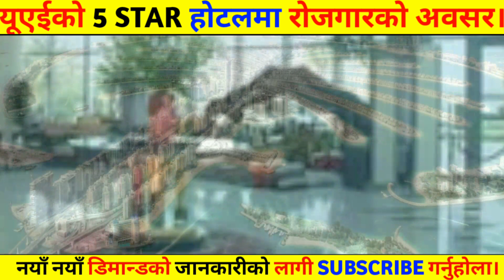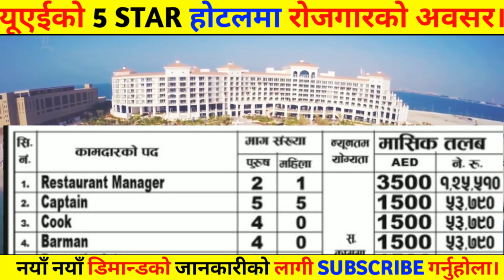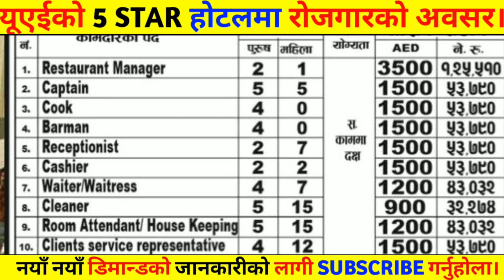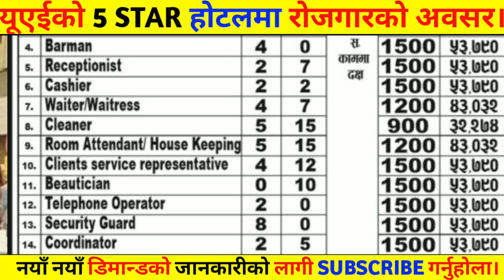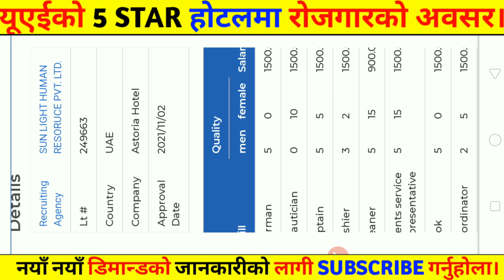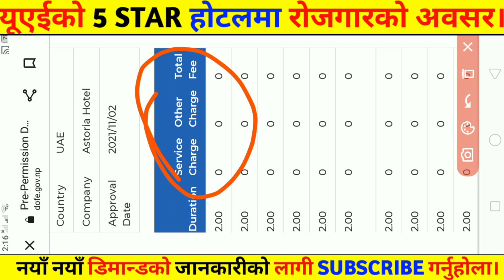Austoria hotel Dubai : Dubai job vacancy 2023 | Dubai New demand in Nepal 2023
साथीहरु यो भिडियोको मुख्य उददेश्य हजुरहरू लाई एजेन्ट को ठगीबाट जोगाउन र हजुरहरुलाई सही डिमान्ड र कम्पनी को बारेमा जानकारी गराउन मात्र हो।

This channel does not promote or encourage any illegal activities and all content provided by this channel is meant for JOB REVIEW, COMPANY REVIEW & TECH SUPPORT only.

dubai job vacancy 2023,dubai job seeker visa,New job vacancy 2023,Dubai job vacancy 2023,dubai job vacancy,dubai job search app,dubai job apply online,
Dubai work for Nepali,dubai job for nepali,dubai jobs for nepali girl, uae job opportunities,
dubai job hotel,dubai job how to apply,dubai hotel job,dubai jobs housekeeping,dubai hotel job salary,dubai hospital job vacancies,
dubai hotel job interview,dubai housekeeping job interview,dubai hospital job,dubai hotel job salary 2023,Dubai job super market,
dubai supermarket job salary,
dubai supermarket job interview,
dubai supermarket job salary tamil,
dubai supermarket job salary Nepali,dubai supermarket job vacancy 2023,dubai job vacancy supermarket,dubai supermarket helper job,dubai supermarket job sinhala,dubai supermarket job salary Nepal
Viva premier investment LLC
यस channel मा रहेका भिडियोहरु वा thumbnail copy download गरि अन्य channel मा upload गरेको पाइएमा सो channel लाई copyright लगाई channel सधैको लागि .|

जय नेपाल🙏🙏 🇳🇵🇳🇵🇳🇵🇳🇵🇳🇵